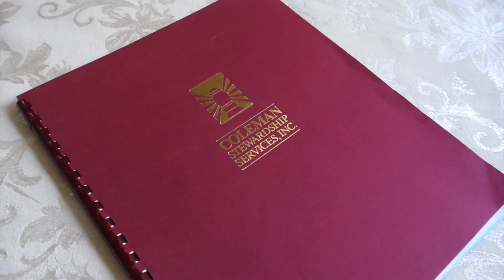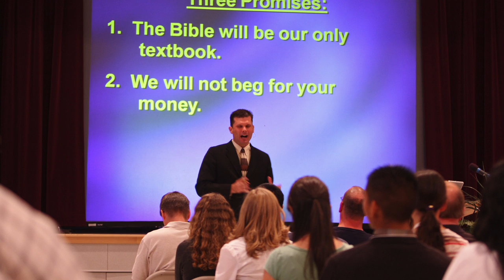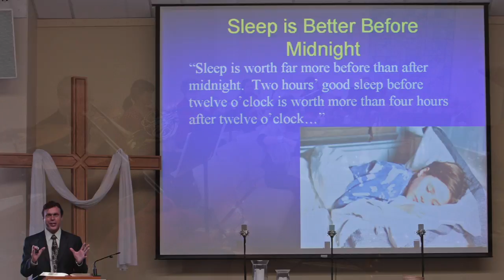The Granite Bay Church Story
The Granite Bay Seventh-day Adventist Church story began several years ago...

Producer, Debbie Thompson Kippel